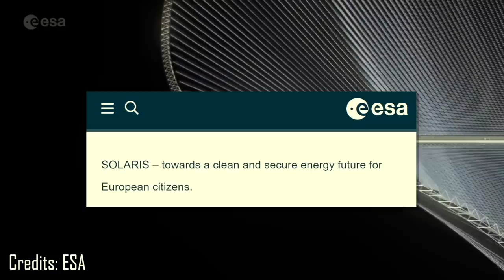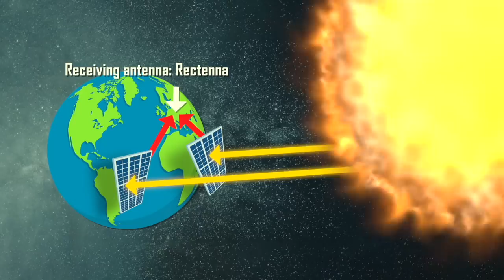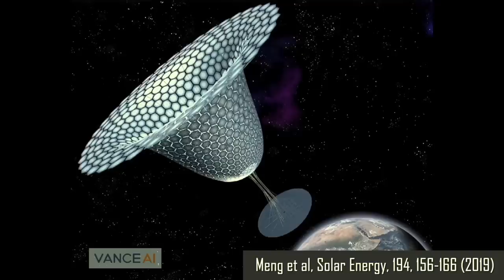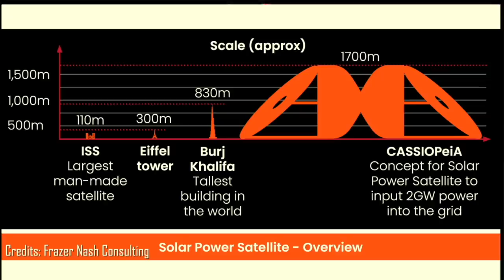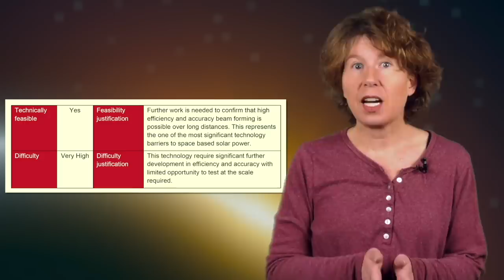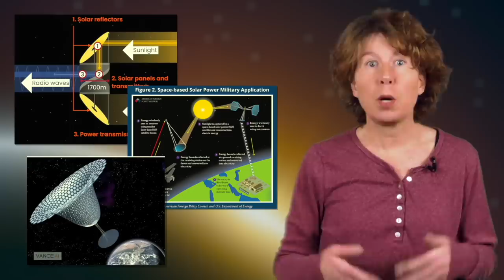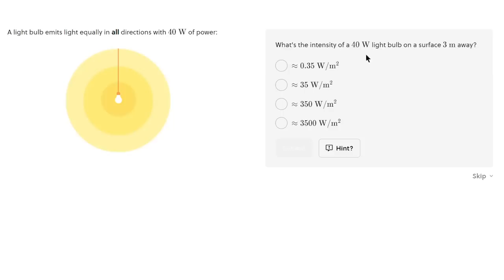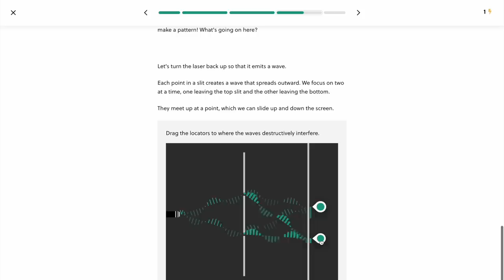All you need to know about space based solar power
Try out my quantum mechanics course (and many others on math and science) on Brilliant using the You can get started for free, and the first 200 will get 20% off the annual premium subscription.

This video comes with a quiz that will help you remember what we talked about

Solar power is a nice idea. Except for the issue with the clouds. And the nights. So, how about we instead put solar panels up in space and then beam the energy down? This futuristic idea is known as “Space Based Solar Power”. It’s been around since the 1960s, but in recent years several nations have launched projects to make it reality. I think they’re not kidding. Space-Based Solar Power is about to become a real thing. But how is it supposed to work? Is it a good idea to beam energy down from space? What are the pros and cons? That’s what we’ll talk about today.

00:00 Intro
00:41 Who is working on it?
04:24 How does it work?
09:08 Pros
10:07 Cons
13:12 Summary
13:54 Learn More about Solar Power With Brilliant